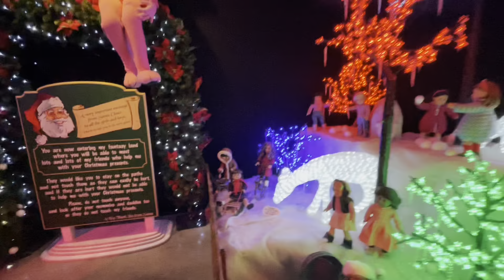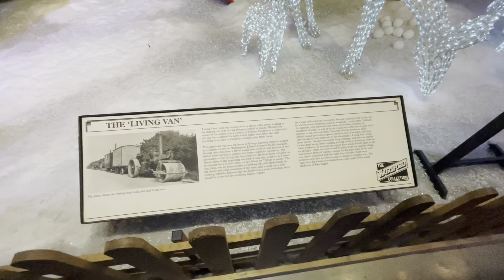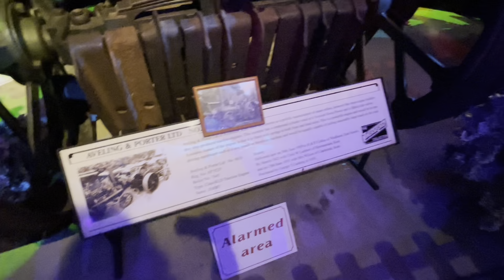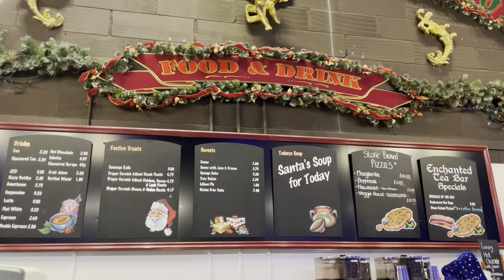Best Festive Christmas place to visit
Amazing place for family UK